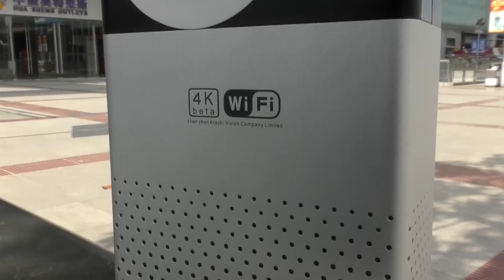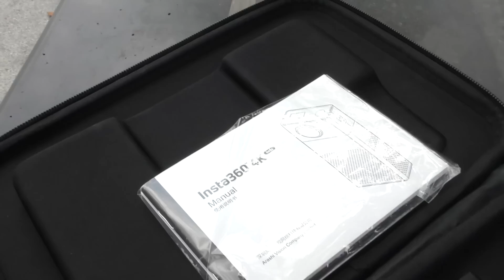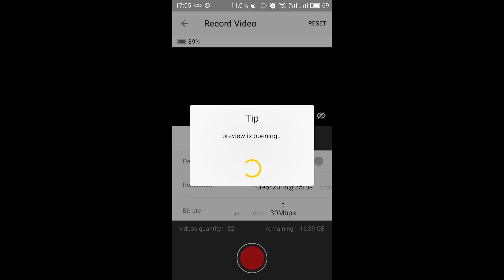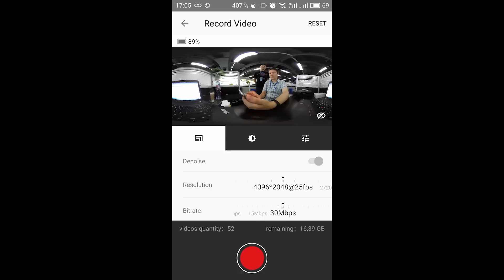Insta360 4K Beta и Insta360 Nano обзор на новые флагманские панорамные VR 360 камеры